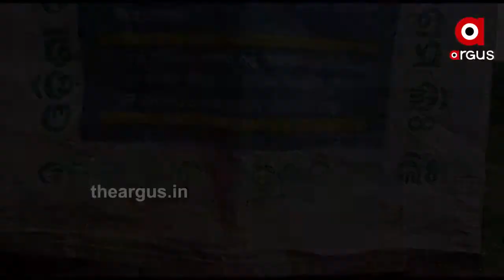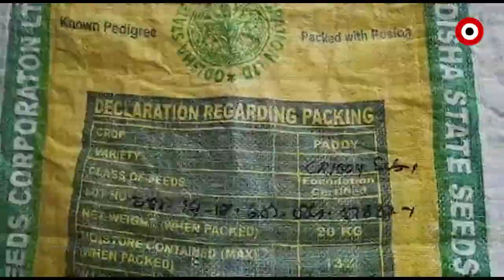ଚାଷକୁ ନେଇ ଚିନ୍ତାରେ ଚାଷୀ.....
ଭଦ୍ରକ ଜିଲ୍ଲାରେ ବିଭିନ୍ନ ବ୍ଲକରେ ଚାଷକୁ ନେଇ ଚିନ୍ତାରେ ଚାଷୀ । ଲକଡାଉନ ଓ ସଟଡାଉନ ଯୋଗୁଁ ଚାଷ କାର୍ଯ୍ୟ ଵହୁ ପଛରେ ପଡି ଯାଇଛି । ପରେ ମୌସୁମୀ ବର୍ଷାର ଲୁଚକାଳି ଯୋଗୁଁ ଚାଷ ପଛରେ ପଡିଥିବା ଵେଳେ, ଏଵେ ନିମ୍ନମାନର ବିହନ ଚାଷୀଙ୍କ ଚିନ୍ତା ବଢାଇଛି । ଓଡିଶା ବିହନ ନିଗମ ପକ୍ଷରୁ ମିଳିଥିବା ନିମ୍ନମାନର ବିହନ ଯୋଗୁଁ ତଳା ଉଠିଵାରେ ସମସ୍ୟା ସୃଷ୍ଟି ହେଉଛି.